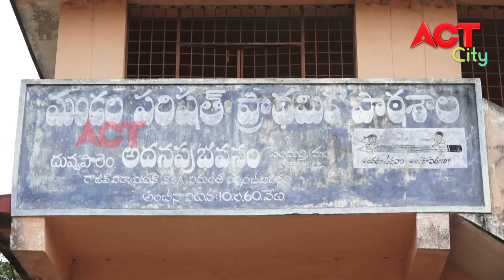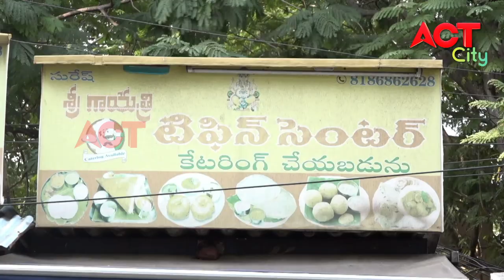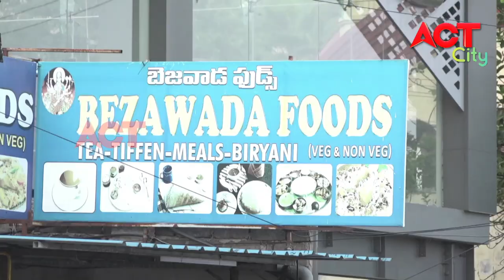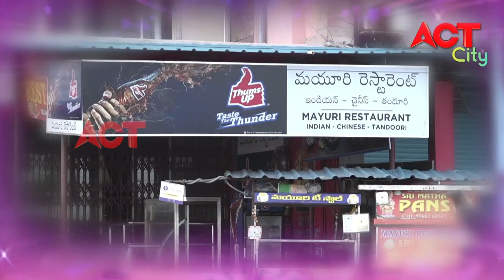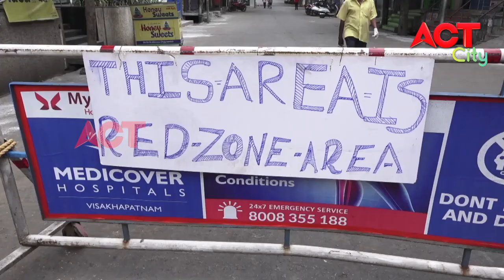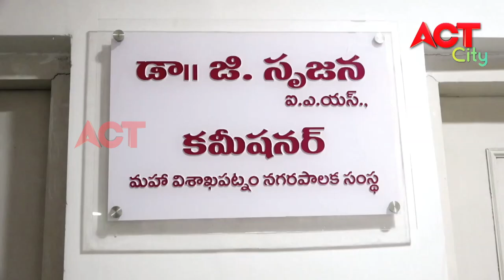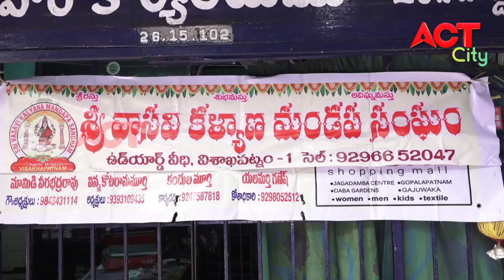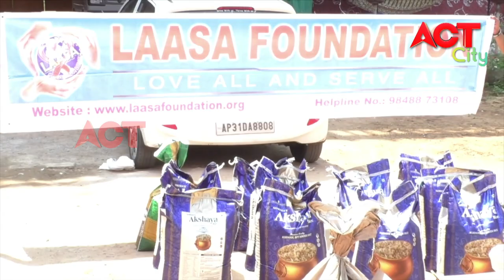EVENING ACT CITY VIZAG NEWS 09-04-20